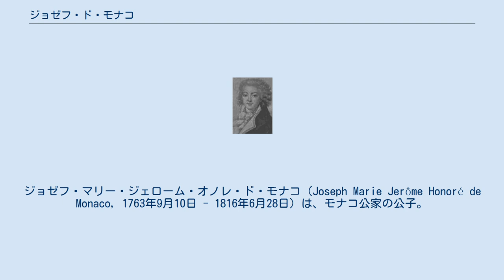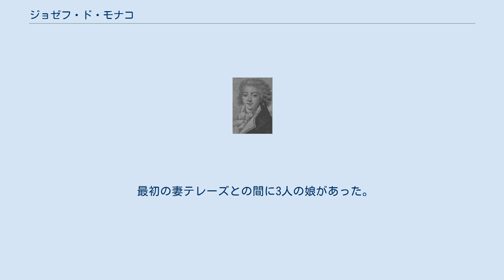ジョゼフ・ド・モナコ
王党派_(フランス革命)
ジョゼフ・マリー・ジェローム・オノレ・ド・モナコ（Joseph Marie Jerôme Honoré de Monaco, 1763年9月10日 - 1816年6月28日）は、モナコ公家の公子。
兄オノレ4世の摂政（在任：1814年 - 1815年）を務めた。
 モナコ公オノレ3世とマリー・カトリーヌ・ブリニョールの間の次男。
1782年4月6日、エティエンヌ・フランソワ・ド・ショワズール公爵の姪マリー・テレーズ・ド・ショワズールと結婚、間に3人の娘をもうける。
 モナコが1793年2月14日フランスに併合された後、ジョゼフは王党派によるヴァンデの反乱に加担した。
このことが原因で、反革命容疑者法に基づき、父、兄夫婦、妻テレーズは革命政府に逮捕・拘禁され、妻はテルミドールのクーデタ当日に処刑された。
ジョゼフ自身はイギリスに避難したのち、1795年フランスに帰国した。
 英領セイロン総督ウェルボア・イーリス・ドイルの未亡人フランセス・ドイル（1809年没）と再婚したが、間に子は無かった。
 1814年5月30日のパリ条約でフランスがモナコの再独立を認めると、病弱で君主の任に堪えない兄オノレ4世の摂政としてモナコを統治したが、翌1815年初めに甥の公世子オノレ（5世）と交替した。
 最初の妻テレーズとの間に3人の娘があった。
 長女オノリーヌ・ド・モナコの子孫は、潜在的なモナコ公位継承権を有している。